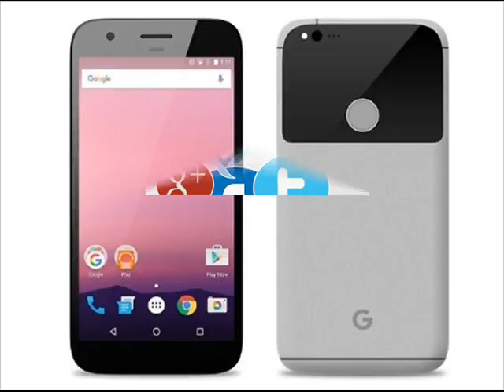Google Pixel XL